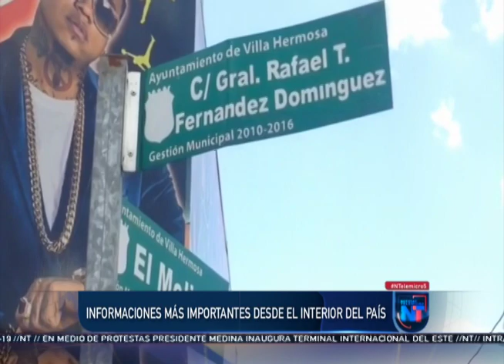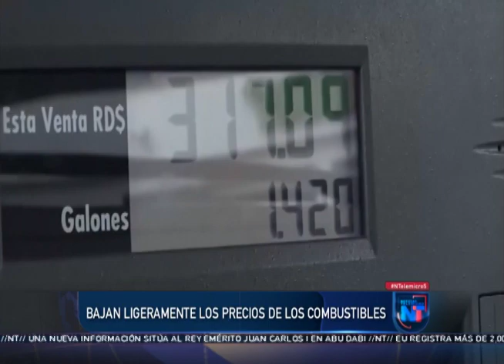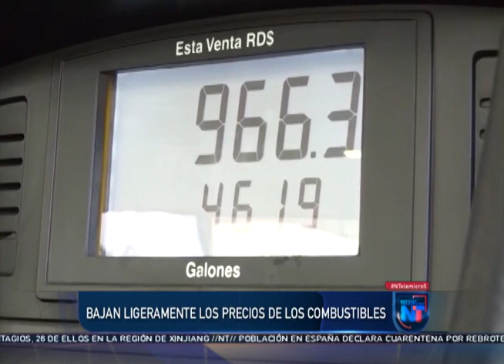Noticias Telemicro Primera Emisión, 07 de agosto 2020, BLOQUE #3